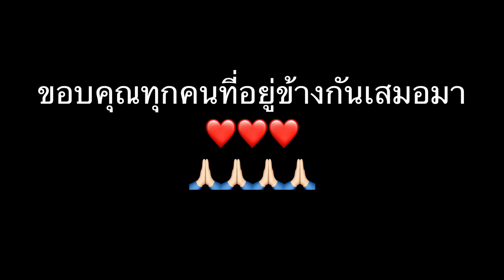BADMINTON OF KASEM BUNDIT UNIVERSITY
ความทรงจำดีๆจะอยู่กับพวกเราตลอดไป กับทีมแบดมินตัน มหาวิทยาลัยเกษมบัณฑิต